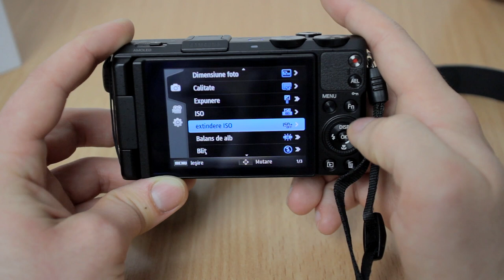Samsung EX2F Review! (in limba romana)